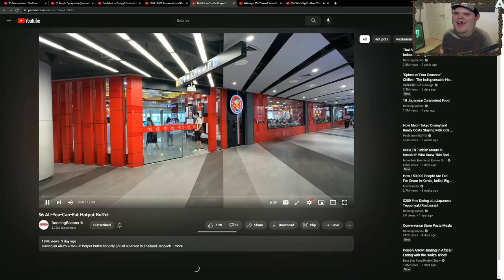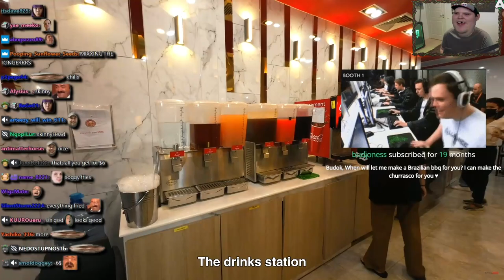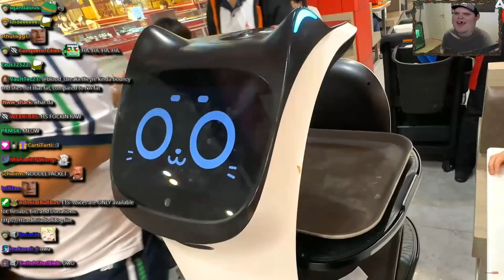Bulldog Reacts to "All-You-Can-Eat Hotpot Buffet" by Dancing Bacons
ADMIRALBULLDOG BULLDOGREATCS BULLDOGWATCHES  Dancing Bacons